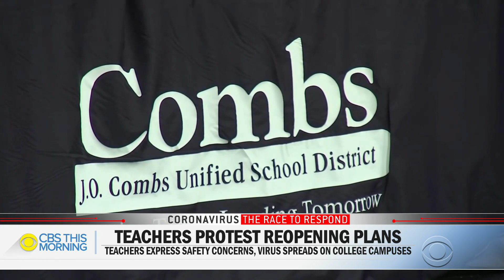Teachers protest reopening plans over safety concerns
Teachers unions across the country are now taking legal actions against school officials. Also, cases are rising at college campuses as parties and gatherings continue. David Begnaud reports.